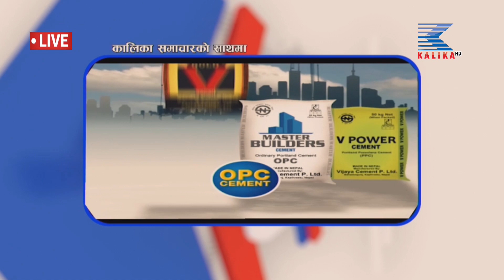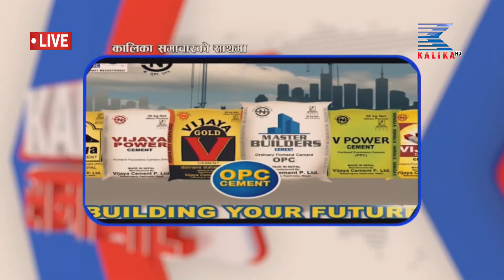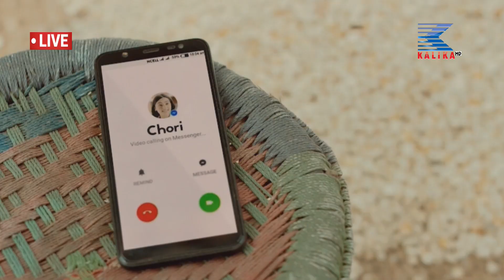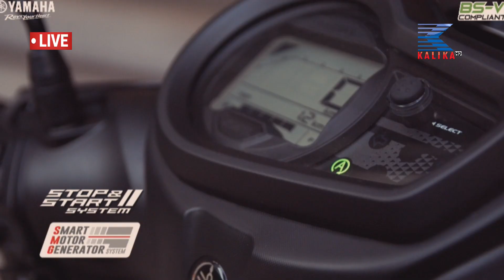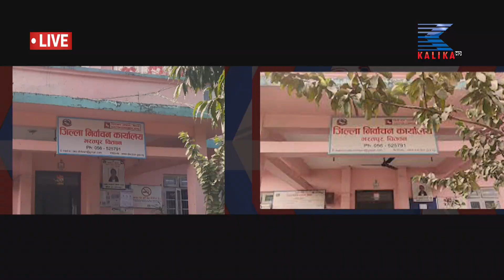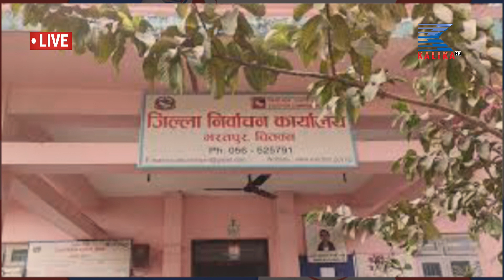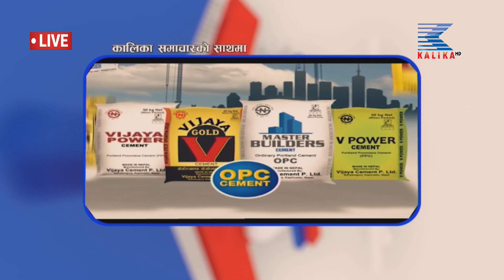०७९ बैशाख ३१ गते ७ वजेको कालिका समाचार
०७९ बैशाख ३१  गते ७ वजेको कालिका समाचार